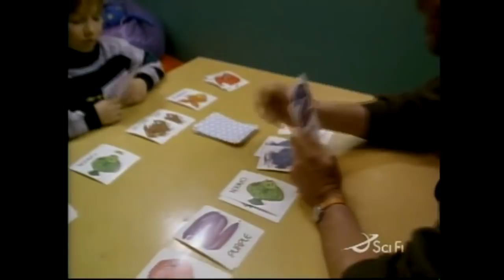10 ESCENAS ELIMINADAS en peliculas CHUCKY que NUNCA has VISTO (PARTE 2)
En este vídeo te expongo otras diez escenas eliminadas de las 7 películas que chucky posee, unos muy poco relevantes que otras, pero son dignas de ver en este top de este muñeco del cine que tanto nos gusta.